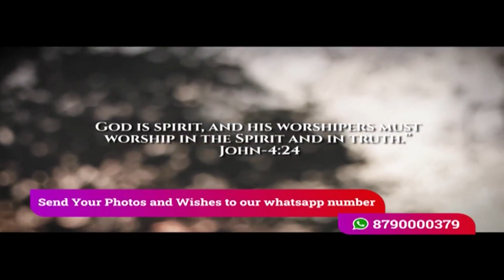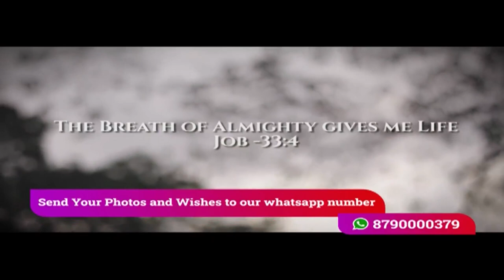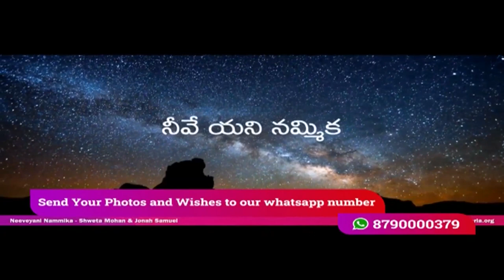Showers of Blessing || 01-02-23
Calvary Television
Calvary TV is the moving testimony of couple’s vision to provide a platform for the five -fold Ministry to reach the Gospel initially to households across the then combined Andhra Pradesh. Their humble beginnings did not deter them from dreaming big for the LORD and HISTORY His Kingdom. Their labor of love for the Lord has resulted in the creation of a TV Channel that is watched all over the world by millions.

Our Mission
To use Technology to reach people of various demographic profiles in the format that they are comfortable watching on.
To offer value-added technical services (video shoots, video editing, video conversion etc) to aid Pastors and Speakers to optimize their time for preaching and teaching the Gospel.
To continually evaluate , upgrade and improve the quality of programs, broadcasts, technology utilized and services offered.

Our Vision
To be the preferred Christian Channel for the five-fold Ministry to reach out to millions of viewers across the globe.
To be a relevant player in the media space, providing content required for a Believer to grow both in their personal (spiritual & emotional aspects) and secular (education, employment, business) lives.

  If you are blessed by these sermons or this sermon from CALVARY TV then you are welcome to sow your financial seed in this ministry as the spirit leads...

Name                   :      Christu Krupa Broadcasting P. ltd. Banjara Hills Hyderabad.
IFSC  CODE          :     UTIBOOO1798
Address                :     Banjara Hills Rd No 12, Hyderabad.